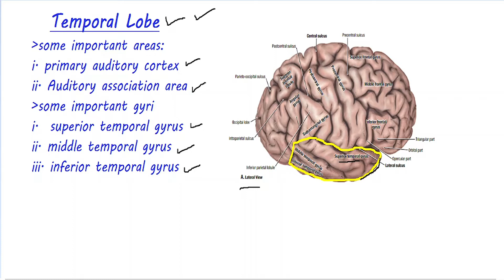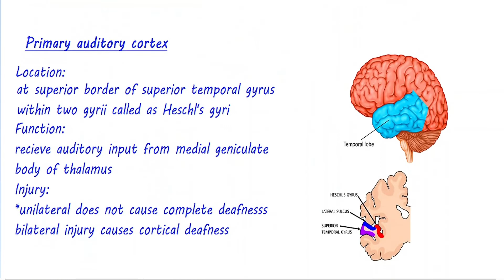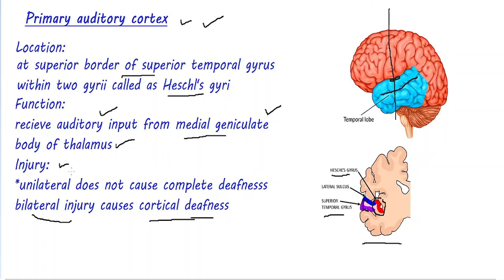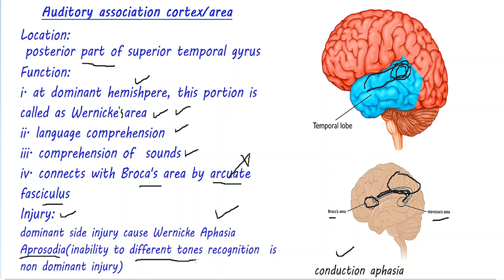Temporal lobe | Cerebral cortex | Neuroanatomy | Urdu Hindi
In this video we have talked about temporal lobe and its different functional areas, we also talked about injuries in the temporal lobe and their effects.
the language of video is Urdu and Hindi